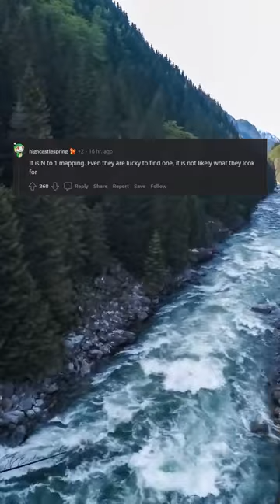Should I tell him